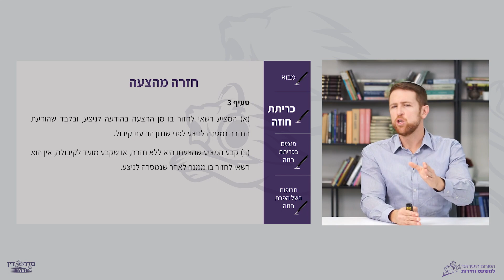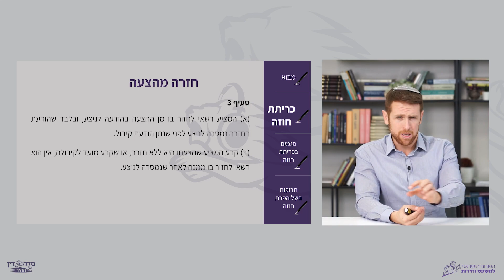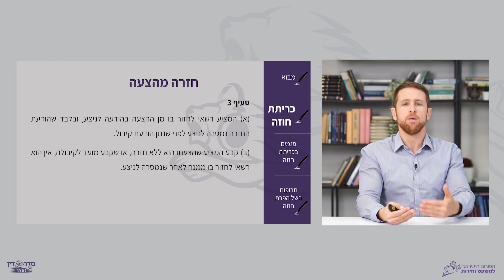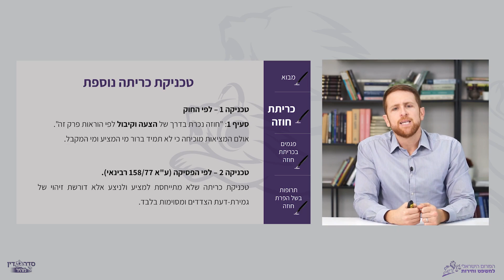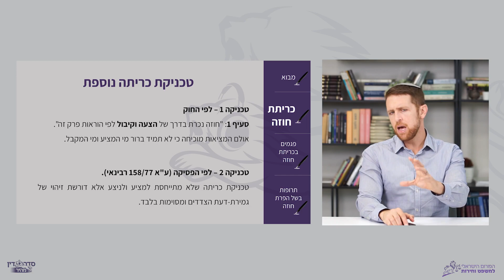סדר דין מהיר - דיני חוזים - פרק 3 - סוגיות נוספות בכריתת חוזה // ד"ר שאול שארף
פרק שלישי בקורס "דיני חוזים", שהינו הקורס השני בסדרת הרצאות "סדר דין מהיר", המופקות על ידי הפורום הישראלי למשפט וחירות, כדי לעודד את הסטודנטים למשפטים במהלך הלימודים בתקופות לחוצות ומורכבות (כמו תקופת מלחמת חרבות ברזל).
פרק זה דן בחזרה מהצעה (סעיף 3), אופני הקיבול (סעיפים 6 ו7) וטכניקת כריתה פסיקתית (פס"ד רבינאי).

           מרצה: ד"ר שאול שארף.

אהבתם? הרשמו לערוץ. לחצו על הפעמון 🔔 ותוכלו לקבל התראה על כל סרטון חדש שעולה.
אתם גם מוזמנים לכתוב לנו את דעתכם בתגובות 👇🏽 ולשתף 🔗 את הסרטון עם חברים ובני משפחה.